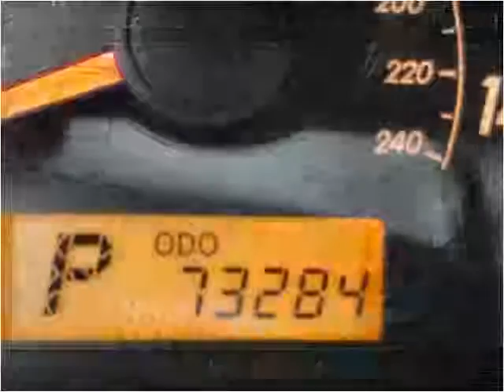2009 Toyota Corolla Used Cars Norwalk CA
This 2009 Toyota Corolla is available from A-Lux Auto.